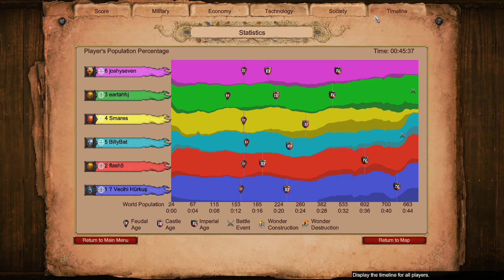AOE2: DE - Ranked 3v3 RM Khmer Hill Fort - eartahhj - 30/05/2020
Age of Empires 2: Definitive Edition Gameplay - 3v3 Random Map Khmer Hill Fort (Ranked)

Team 1: eartahhj, Vecihi Hurkus, BillyBat
Team 2: joshyseven, Smares, flash5

(AoE 2:DE Gameplay 3v3)